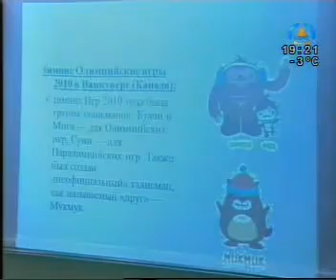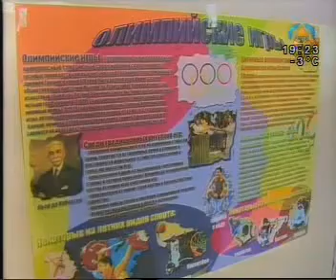Эстафета олимпийского огня